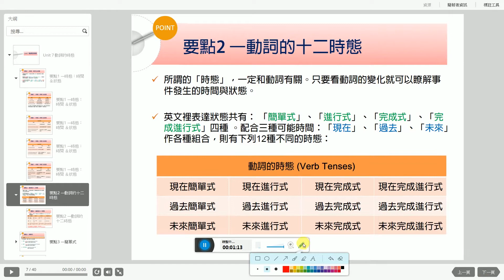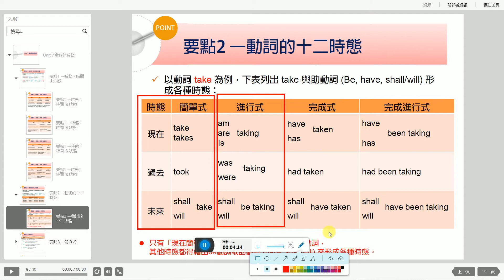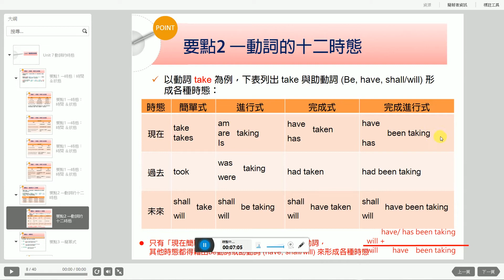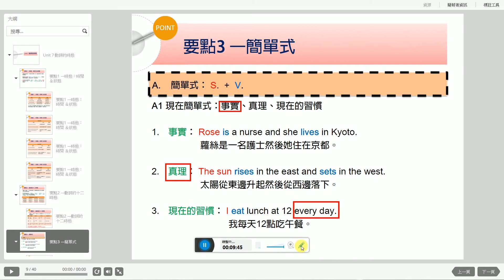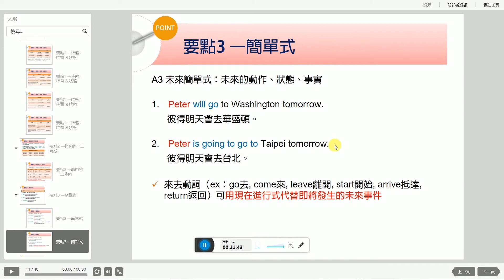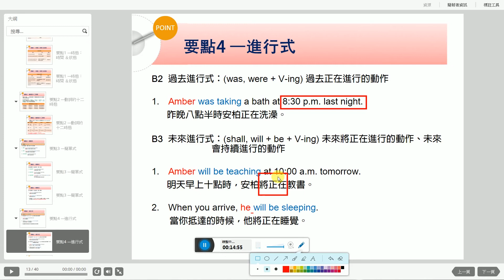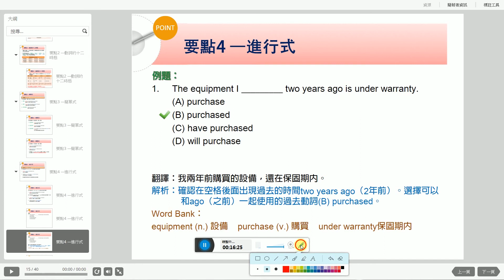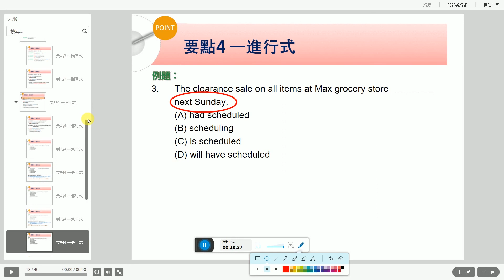2. Unit 7 動詞的時態：簡單式＋進行式